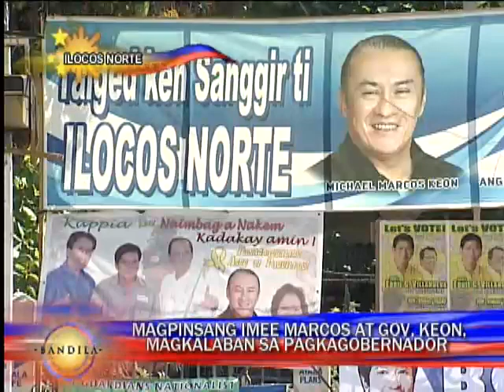Bandila: Cracks seen in Solid North with Marcos vs Marcos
Tumitindi rin ang labanan ng dalawang magpinsang Marcos sa Ilocos. Litaw na ang bitak sa dati'y solid north dahil sa labanan  para sa pagka-gobernador ng magpinsang sina Congresswoman Imee Marcos at Governor Michael Marcos Keon! Hirit ni Imee, hindi tumupad sa usapan ang kanyang pinsan na susuportahan si Nacionalista Party presidential bet Manny Villar!